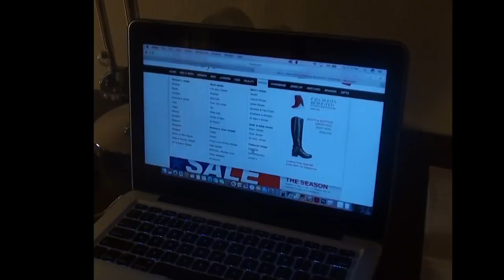Mahasti, Behnoush Project 1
This video is about Project 1